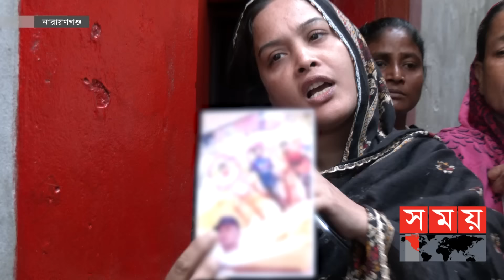বজলুর হাতে জিম্মি চনপাড়া বস্তি, ঢুকতে পুলিশেরও লাগে অনুমতি! | Chanpara Slum | Narayanganj news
মাদকের ডিপো যেন নারায়ণগঞ্জের চনপাড়া বস্তি। ২৪ ঘণ্টা প্রকাশ্যেই বিক্রি হচ্ছে। সহজলভ্য হওয়ায় ঢাকাসহ আশপাশের এলাকা থেকে চনপাড়ায় ভিড় জমায় মাদকসেবীরা। বস্তির নয়টি ওয়ার্ডের অন্তত ১১৪টি স্পটে বিক্রি হয়। আর এই বাণিজ্যে জড়িত কয়েকশো মাদক কারবারি। এলাকাবাসীর অভিযোগ স্থানীয় এক জনপ্রতিনিধির ছত্রছায়ায় বছরের পর বছর ধরে চলছে মাদক বাণিজ্য।